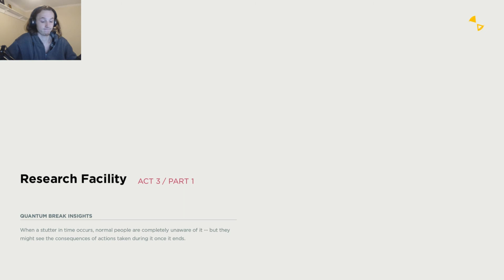WHY AM I SO LOUD | Quantum Break - #7